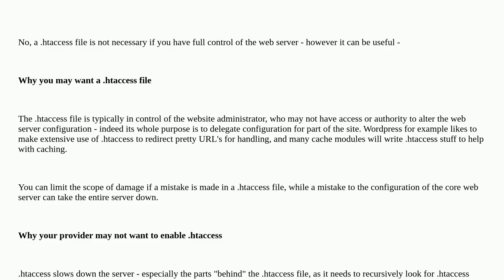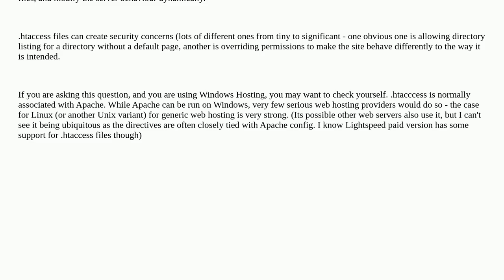Why . htaccess file is necessary?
A special thanks goes out to the community

  web-hosting htaccess